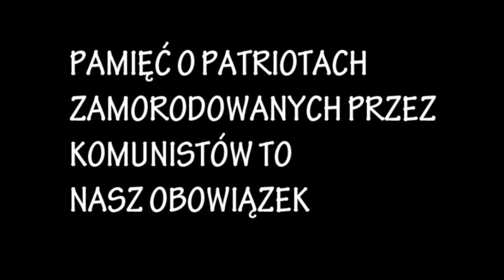Marsz Pamięci Zołnierzy Wyklętych Warszawa 01.03.12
Warszawa 01.03.12 Plac Na Rozdrożu godzina 19.30 zbiórka pod pomnikiem Romana Dmowskiego

muzyka Leszek Czajkowski
fragmenty filmu "Generał Nil"